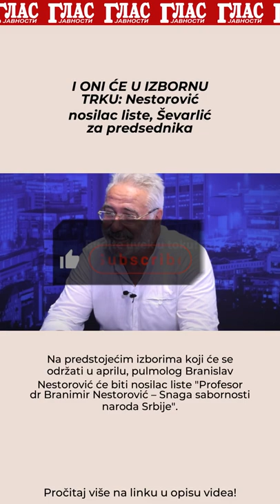I ONI ĆE U IZBORNU TRKU: Nestorović nosilac liste, Ševarlić za predsednika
Na predstojećim izborima koji će se održati u aprilu, pulmolog Branislav Nestorović će biti nosilac liste "Profesor dr Branimir Nestorović – Snaga sabornosti naroda Srbije".